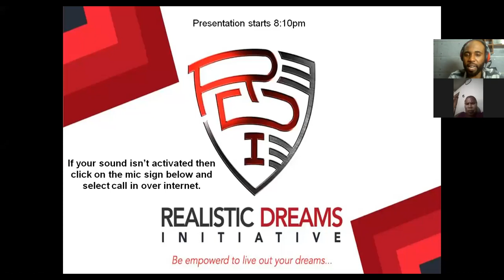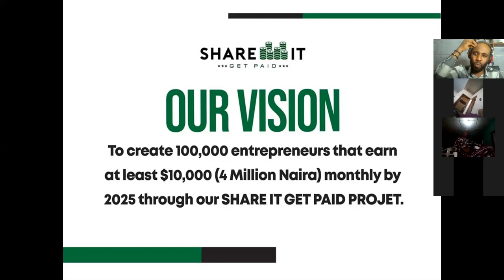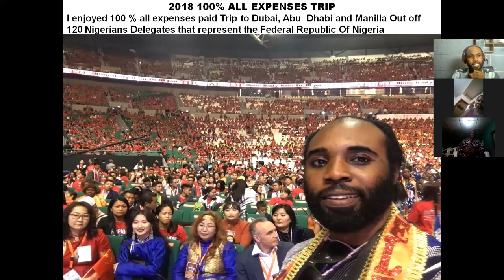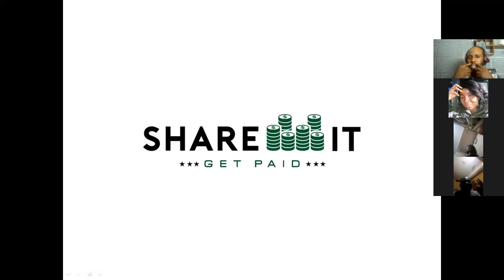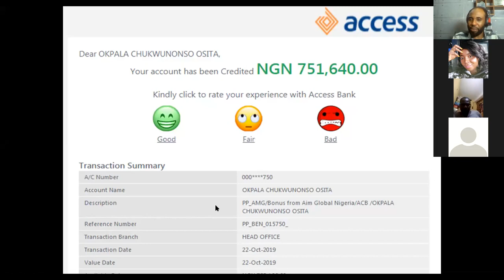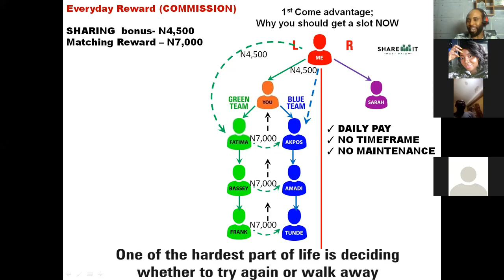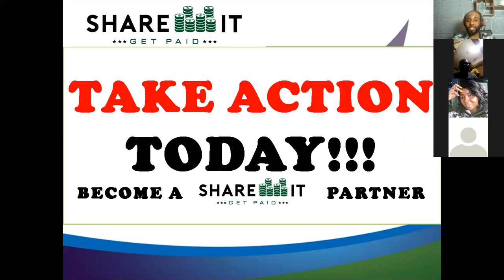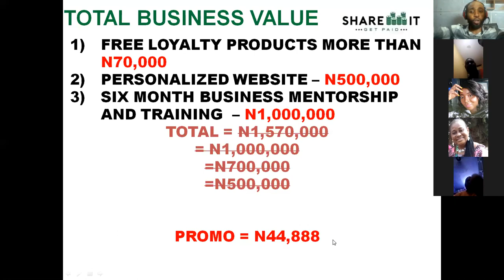Learn to earn 10,000 to 210,000 daily income just by sharing information with your mobile phone.